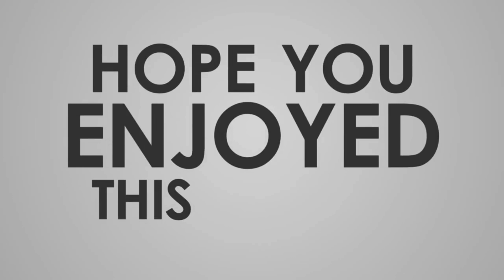How To Play With L.Roman(PEP) In PES 2021|Full Changes In Attacking + Defending Pro Tips| MALAYALAM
How To Play With L.Roman(Pep Guardiola) In PES 2021 Full Changes In  Attacking + Defending Pro Tips